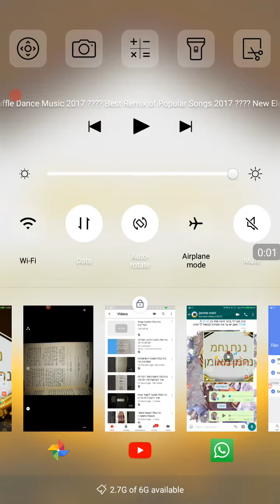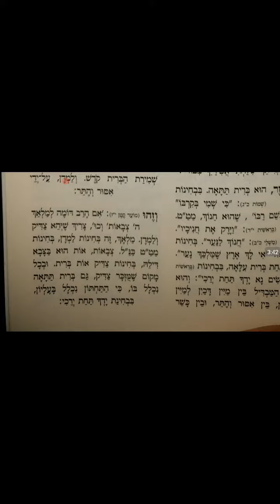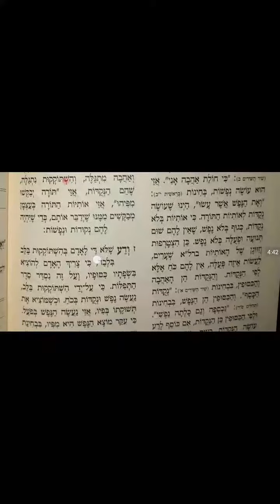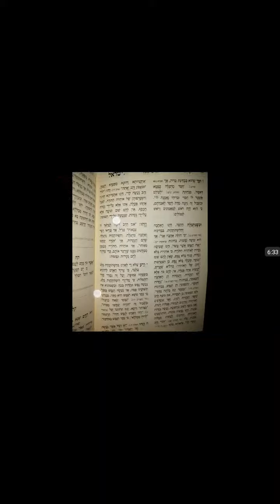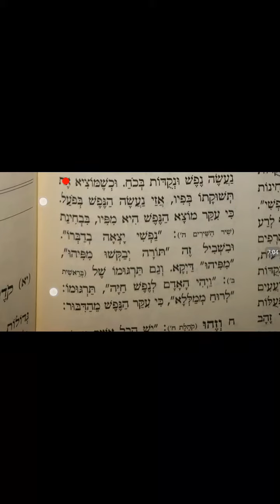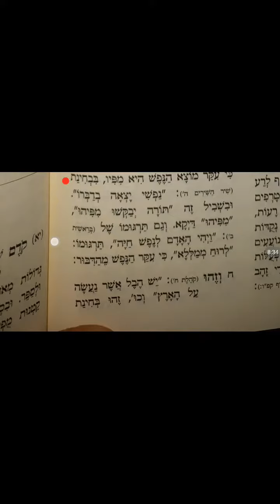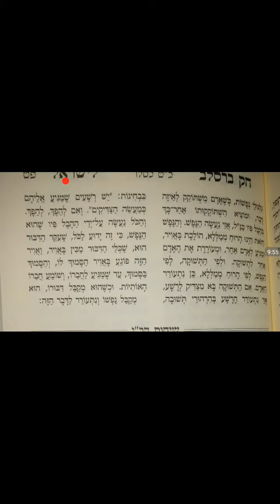כט כסלו תשעח ליקוטי מוהרן לא אות ה-ח